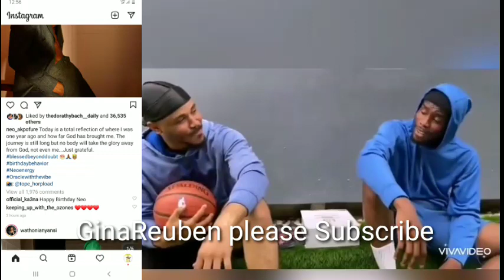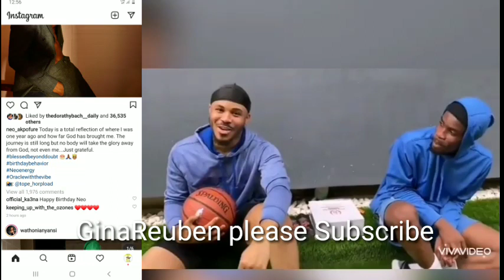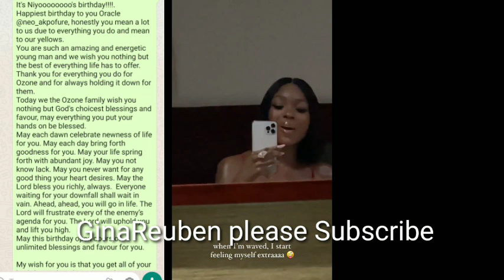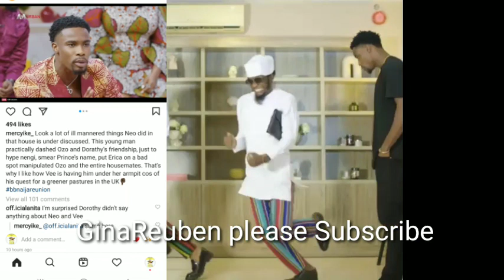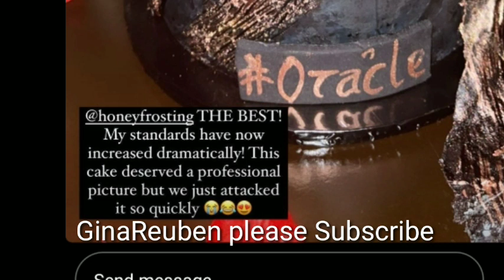SEE HOW NENGI OZO AND VEE SUPRISE NEO THIS MORNING HAPPY BIRTHDAY NEO AKPOFURE